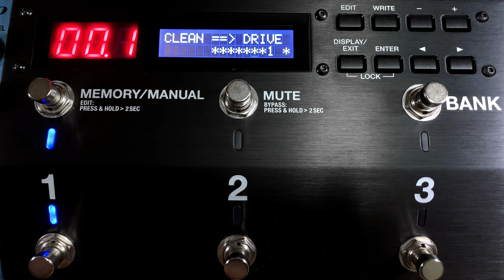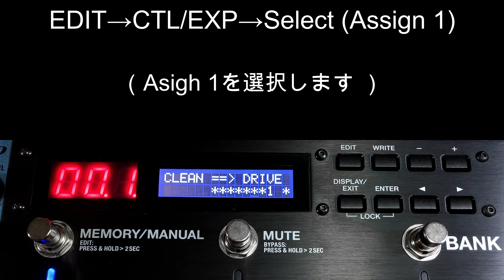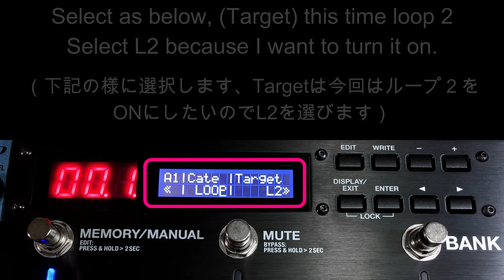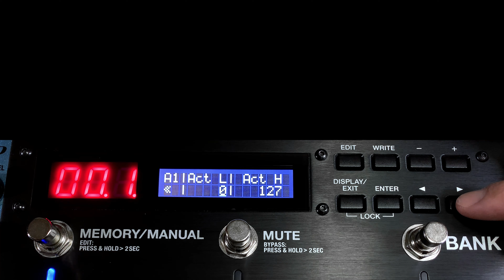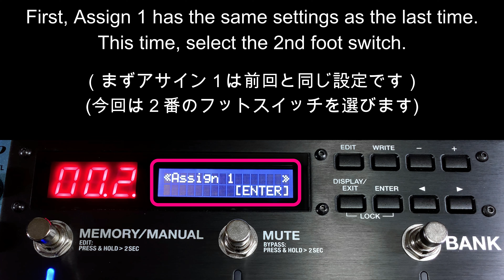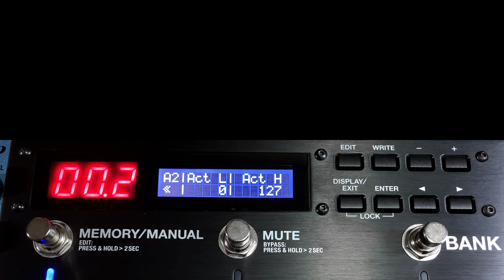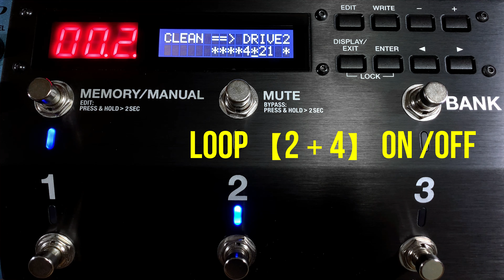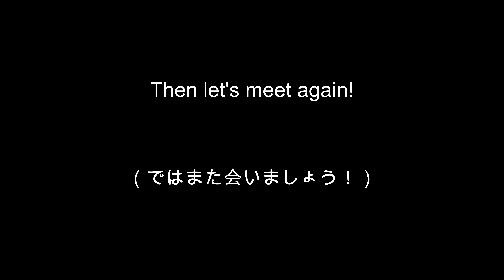BOSS ES-8&5 OneSW [OnOff] How To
Repeat multiple loops ON and OFF with one button!
仮想フットスイッチ【カレントナンバー機能】でループをオンオフしよう！